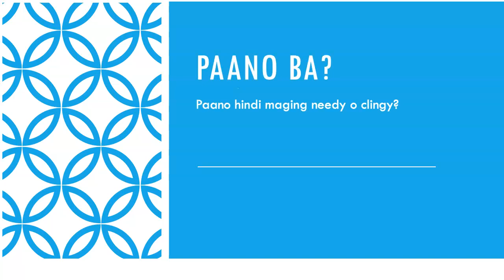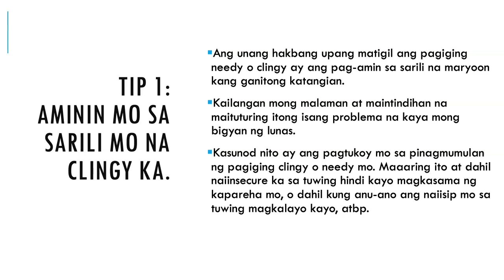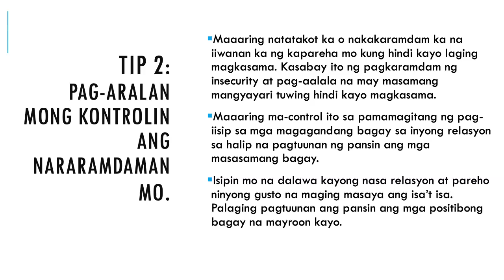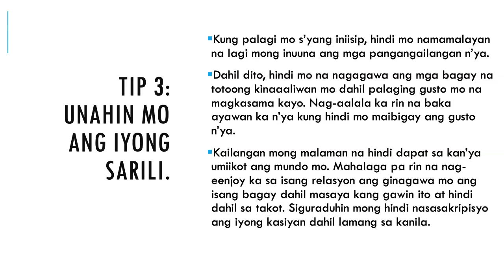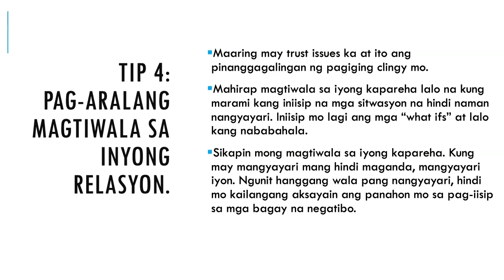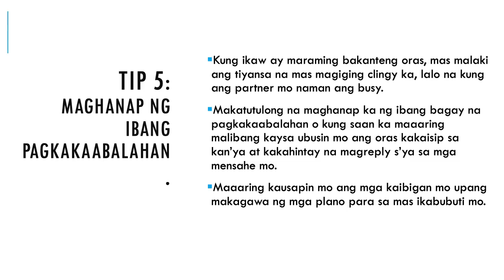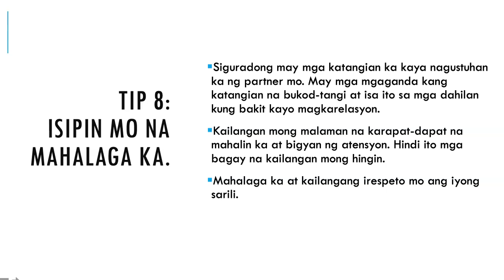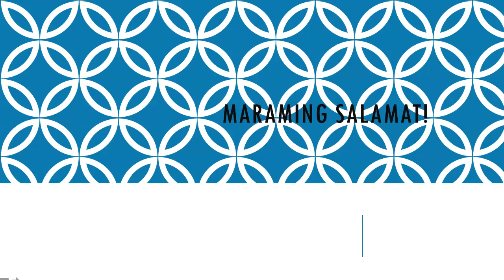Paano hindi maging needy o clingy? 8 tips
Nasabihan ka na ba na "nakakasakal ka na", o di kaya napaka "needy" o "clingy" mo? Gusto mo na bang magbago dahil nakaka-turnoff ito para sa jowa mo? Panuorin ang video na ito para sa 8 tips kung paano hindi maging needy o clingy.

Shout out to our first ever FAN / MEMBER: Ms. Geralyn Umalay. Thank you so much for supporting our channel monthly. You will now have a shout-out at the end of all videos created while you are a member. Kung gusto niyo rin pong maging member, please click this

PPS12504952